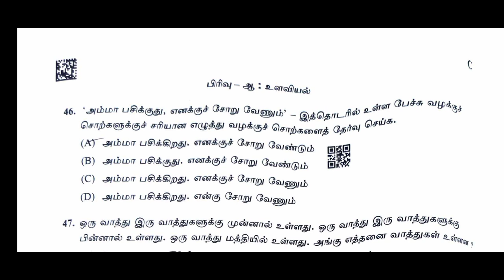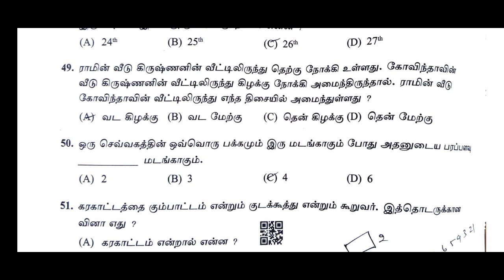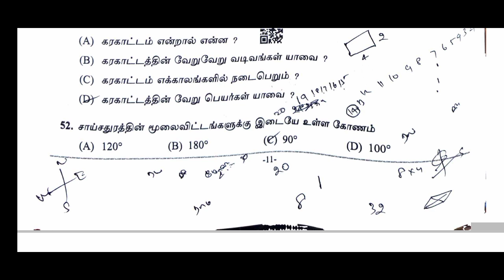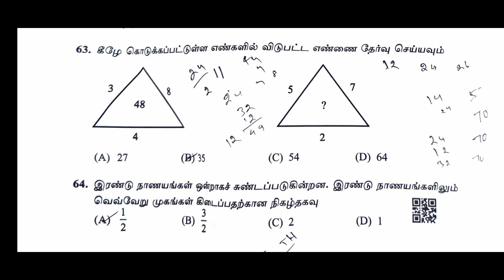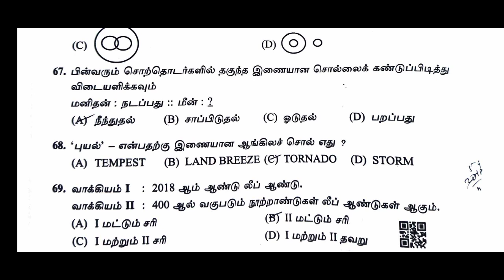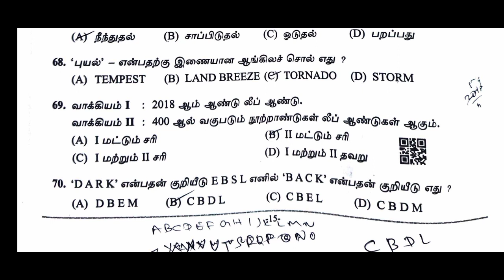TNUSRB POLICE EXAM 2022/உளவியல் உங்கள் Answer நீங்கள் check பண்ணுங்க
TNUSRB POLICE EXAM 2022